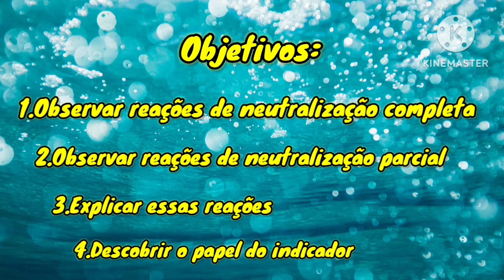PIBID Reações de Neutralização - Sem comentários